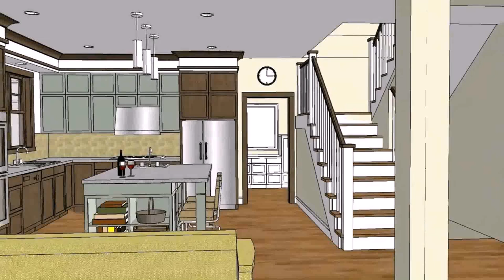Www Bungalow House Design Philippines (see description) (see description)